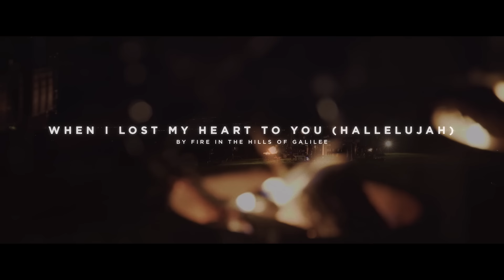When I Lost My Heart To You (Hallelujah) - Of Dirt And Grace (Live From The Land) - Hillsong UNITED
Official live video for 'When I Lost My Heart To You (Hallelujah)' by Hillsong UNITED, recorded live from Israel by fire in the hills of Galilee.

VERSE 1:
Love
Laid its breath against my chest
My skin was thick
But You breathed down all my walls

Love
Like the fire steals the cold
The ice wore thin
As Your light tore through my door

PRE-CHORUS:
You have my heart oh God

CHORUS:
Oh hallelujah
Hallelujah
Oh hallelujah
I found Your love
When I lost my heart to You

VERSE 2:
Love
Trading crowns to wear my shame
The Prince’s throne for the cross that bore my thorns
Oh love
Like crashing waves of endless grace
You won't relent
Until all I am is Yours

When I Lost My Heart To You (Hallelujah)
Words and Music by Joel Houston